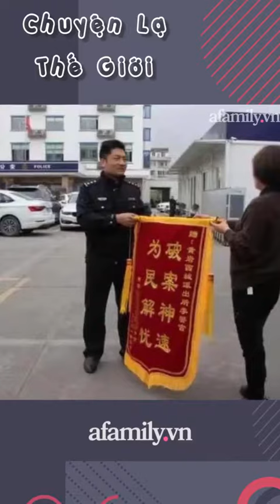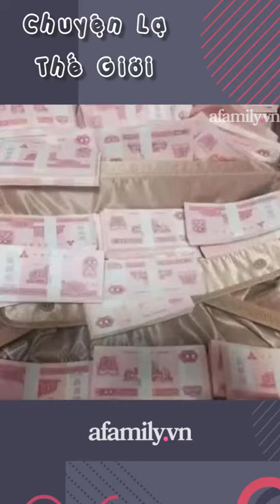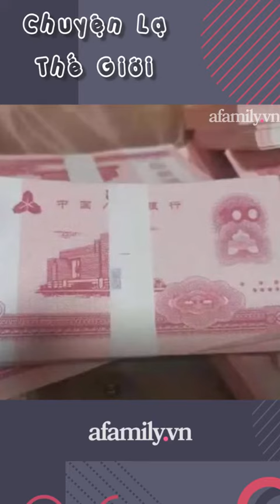Được chồng sắp cưới tặng vali 4,6 tỷ đồng tiền mặt, người phụ nữ "chết đứng" khi mở ra...